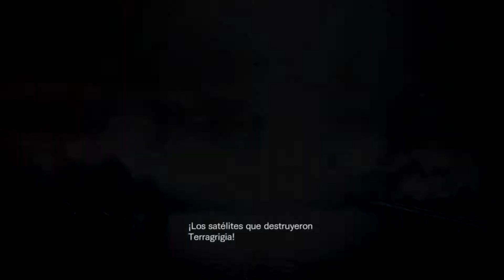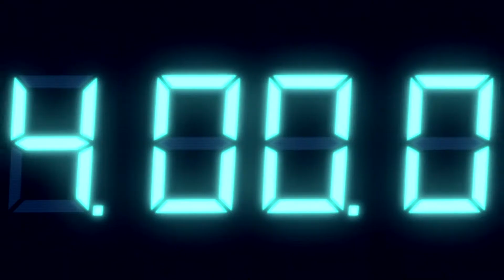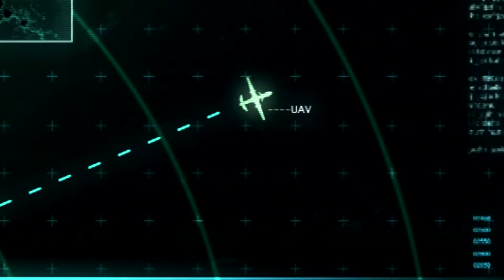Revelaciones 7 " Regia Solis"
Intriga y conspiración.. Acaso podrán tener un poco de tranquilidad Jill y Parker?